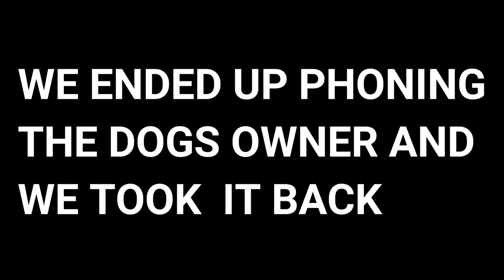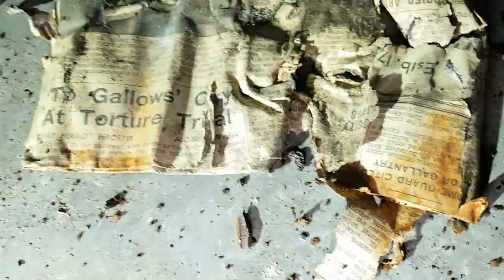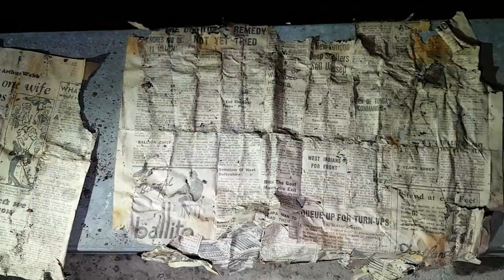Top Secret WW2 Tunnel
In todays video we visited a top secret World War Two Bunker.